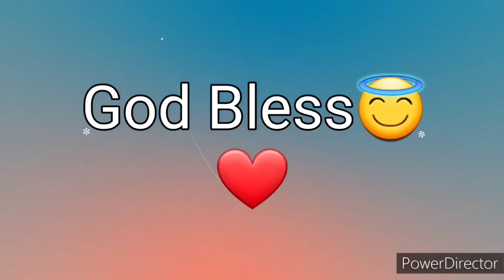Ang Salita ng Dios "BIBLIA" (7) Aklat sa Lumang Tipan MGA HUKOM Chapter 3 Tagalog Audio